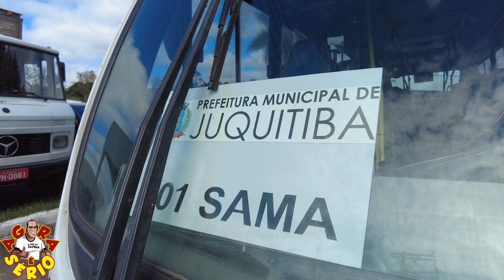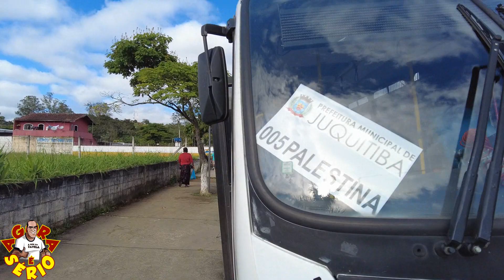CIRCULAR BUSÃO DE JUQUITIBA COMEÇOU A RODAR